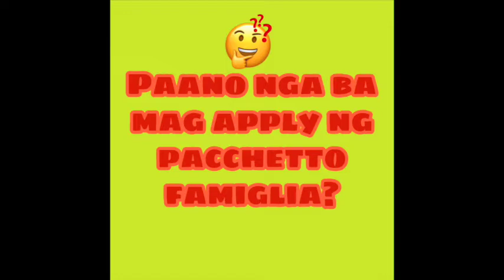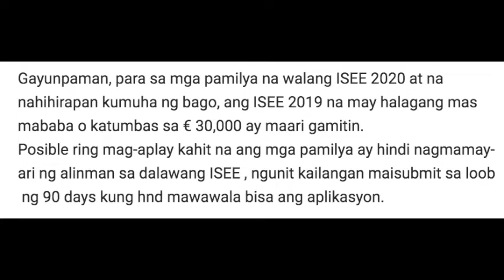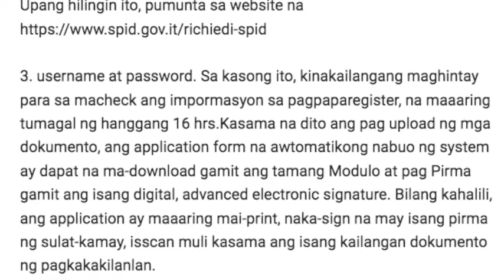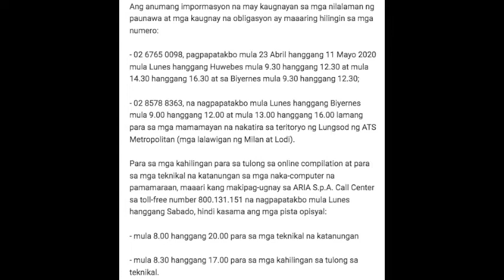PAANO MAG APPLY NG MGA BONUS NGAYON QUARANTINE